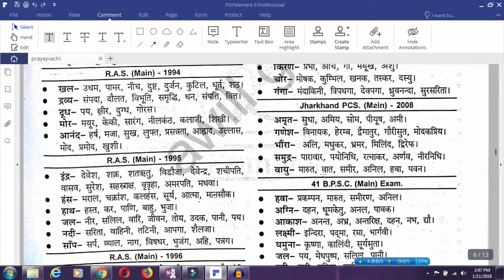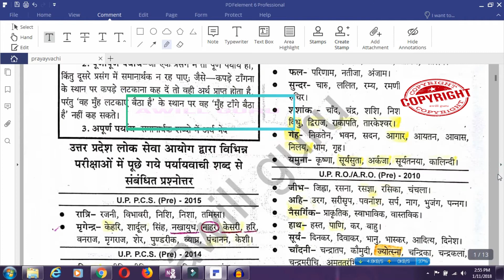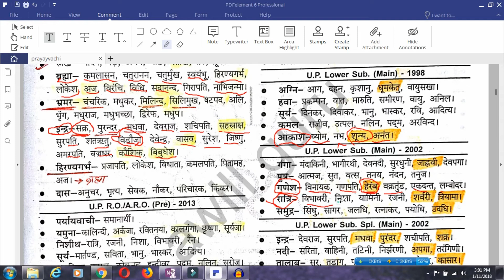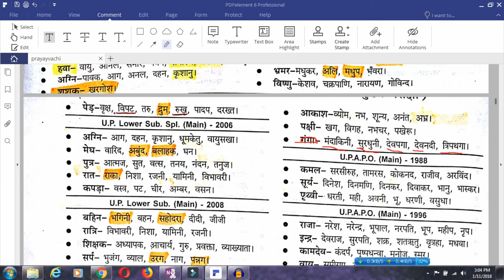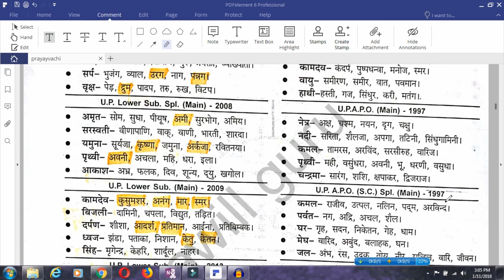Prayayvachi ||पर्यायवाची शब्द || UPPCS RO ARO Exam Tricks ||RO ARO Pre Crash Course |awill guru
prayayvachi ||पर्यायवाची शब्द || UPPCS RO ARO Exam  Tricks ||RO AROJO Pre Crash Course |awill guru

awillguru.blogspot.in